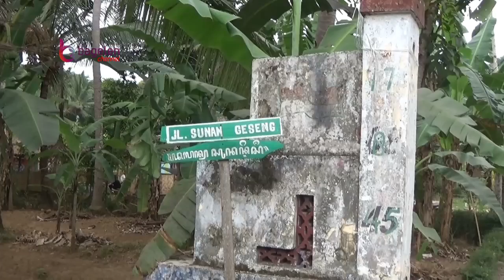Berkunjung ke Petilasan Sunan Geseng di Bagelen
Bagelen | bagelenchannel.com - Jejak Sunan Kalijaga pertama di Tanah Bagelen, diketahui berada di Petilasan Sunan Geseng.
Letaknya berada di lereng Gunung Si Ringin, Dusun Gatep, Desa/Kecamatan Bagelen, Kabupaten Purworejo, Jawa Tengah.
Tempat ini diyakini sebagai tempat bertemunya Sunan Geseng (Ki Cokrojoyo-red) dengan Sunan Kalijaga. Di sana terdapat sebuah cungkup yang di dalamnya terdapat sebuah batu besar berwarna hitam.
Oleh masyarakat sekitarnya disebut sebagai batu gosong, konon ceritanya batu itu merupakan tempat duduk Sunan Geseng pada saat diuji oleh gurunya Sunan Kalijaga, untuk menunggui tongkat Sang Guru.
Karena ditinggal lama maka di sekitar tempat duduk Sunan Geseng ditumbuhi oleh semak belukar, maka untuk mencari keberadaan muridnya, Sunan Kalijaga membakar tempat tersebut hingga hangus. Sejak saat itu Ki Cokrojoyo mendapat gelar sebagai Sunan Geseng.